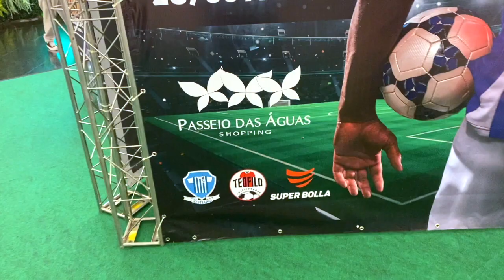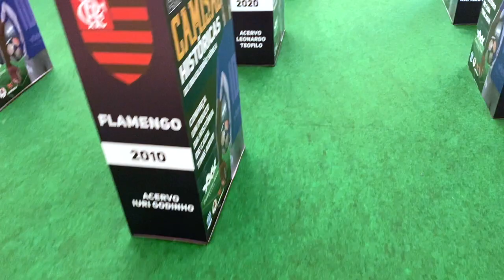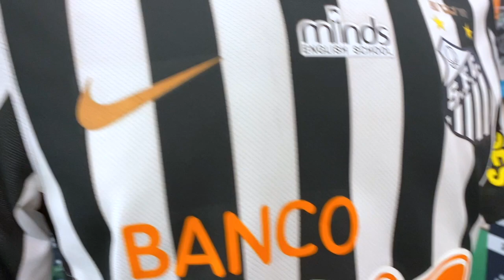Exposições de volta: camisas históricas Brasileirão 2021 parte 1 - Vestiário - Iuri Godinho